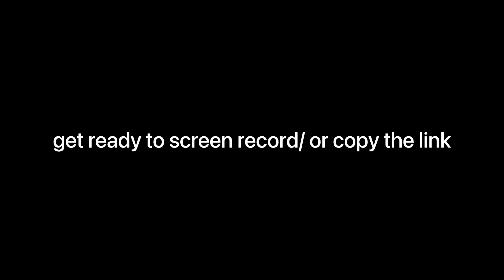Aizawa editing clips : READ THE DESCRIPTION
The anime :  My hero Academia
- request a character in the comments if you’d like

Credit?
- Please give me credit, or at least mention/tag me. But if You do use these clips without credit it’s fine.

if you do want to tag/credit me

Don’t forget to turn Video notifications on !

I do not twixtor clips as of now. sorry